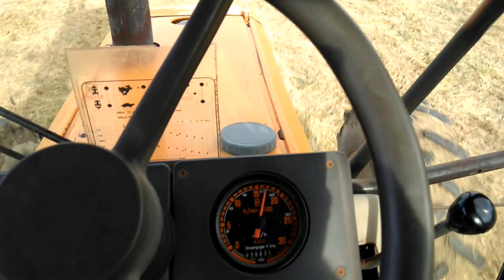Renault 90-34 TX - Scenic Run Across Dinefwr Fields 17 9 2016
A very scenic run in the Renault 90-34 TX across the last of 3 huge fields on route to Llandeilo from site of wood cleared from 56 acre field below Dinefwr Castle. Weaving between silage bales freshly produced by Gareth Y Lan using his new Case Puma tractor & McHale Fusion baler. Great views of Afon Tywi nearby and Ysgol Bro Dinefwr across the river, eventually catching up with Ashley Davies on the Renault 110-14 TS.